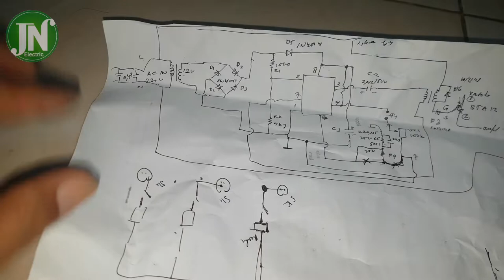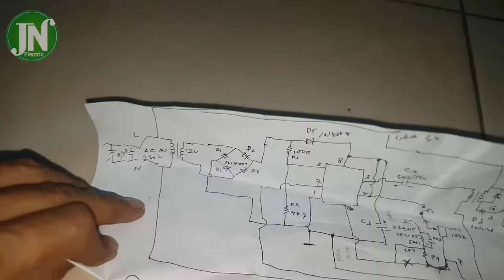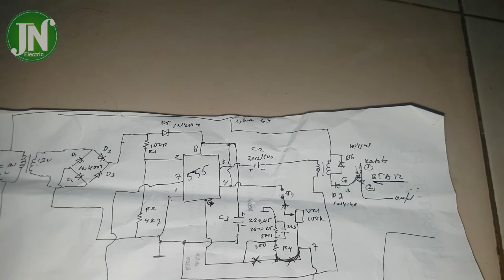Speed control motor reviewed vacuum cleaner pcb